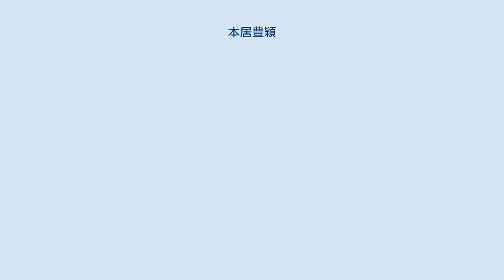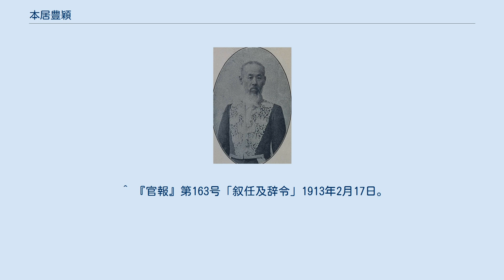本居豊穎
本居豊穎 本居 豊穎（もとおり とよかい、天保5年4月28日（1834年6月5日） - 大正2年（1913年）2月15日）は、明治期に活躍した国学者。
本居宣長の義理の曾孫にあたる。
幼名稲楠、通称中衛、和号秋屋。
 父は本居内遠、母は藤子。
紀州和歌山に生まれる。
弟に歌人・音楽家の荒巻利蔭、陸軍大佐の徳田正稔がいる。
父が亡くなった後は、母の教導を得て家学を修め、紀州藩が江戸に設置した藩校古学館の教授となる。
 明治維新後はその家系を重んぜられて、神祇官に出仕した。
教部省において神道大教正に進んだほか、国学者として東京帝国大学・國學院・東京女子高等師範学校などに講師として招かれた。
大正天皇の皇太子時代には東宮侍講を勤め、御歌所寄人・1906年には帝国学士院会員ともなる。
また国学・和歌の興隆を願って大八洲学会を主宰した。
明治24年（1891年）に三条実美が死去した際に葬儀斎主を務めた。
明治42年（1909年）、業績により文学博士号を授与される。
大正2年（1913年）2月15日に脳溢血のため死去。
 男子に恵まれず、同じ国学者の松野勇雄を婿養子に迎えたが、娘の死後、松野は本居家を去り、残された孫の長世を後嗣とした。
 豊穎の著書には、『古今和歌集』の注釈たる『打聴鶯蛙集』『古今集講義』、歌集『秋屋集』『秋屋集拾遺』、祭詞集『諄辞集』などがある。
 ^ 生年は天保9年（1838年）説もある。
 ^ a b c 山崎 & 64項. ^ 『官報』第2291号、明治24年2月21日。
 ^ 服部敏良『事典有名人の死亡診断 近代編』（吉川弘文館、2010年）309頁 ^ 『官報』第5415号「叙任及辞令」1901年7月22日。